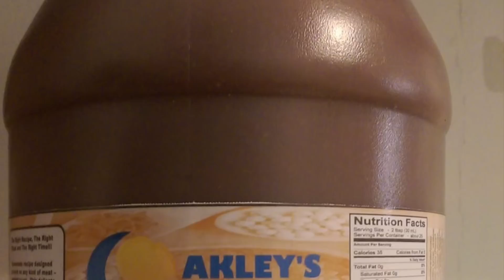*****THANK YOU*****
In this video I just wanted to say THANK YOU to all the companies that participated in my 10,000 subscriber giveaway. Folks, PLEASE visit and support these companies.